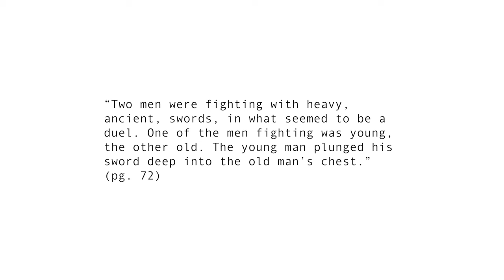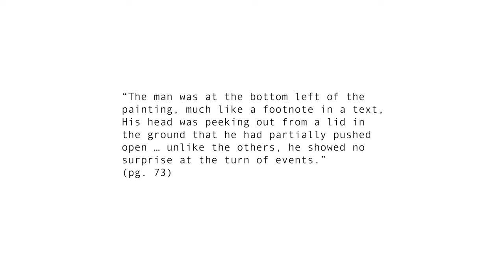Painting Killing Commendatore by Haruki Murakami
In this video I paint my own imagining of the mysterious painting described in Haruki Murakami's novel Killing Commendatore. I take you through the entire process, from ideation, sketching, to the final watercolor.